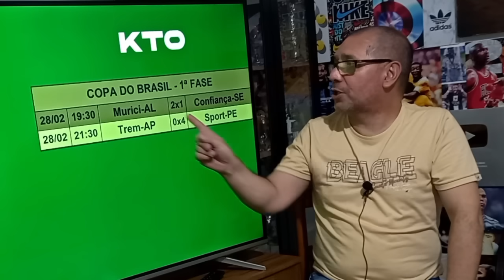COPA DO BRASIL | CAMPEÕES avançam | AMÉRICA-MG eliminado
Mais 15 equipes estão classificadas para a segunda fase da Copa do Brasil. A grande surpresa da rodada foi a eliminação do América Mineiro para o Maringá.